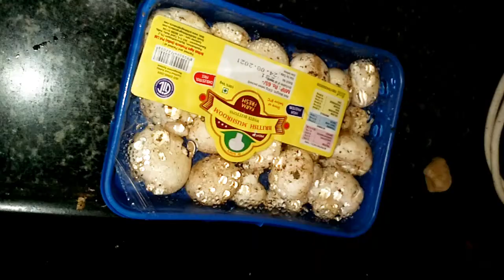Easy Mushroom Biriyani ll மஸ்ரூம் பிரியாணி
Easy Mushroom Biriyani. This video shares the easy and simple method to prepare mushroom biriyani with easily available ingredients at home. No curd, No masala to grind. Just very simple procedure.

Ingredients:
Spices - Bayleaf, Cinnamon, Cardamom, Cloves
1.Onion -2
2. Tomato -1
3. GreenChilli -1
4. Ginger -small piece
5. Garlic -4 cloves
6. Mushroom -200 gms
7.Basmati Rice - 300 gms (one and half glass)